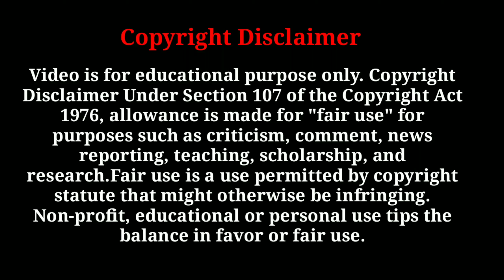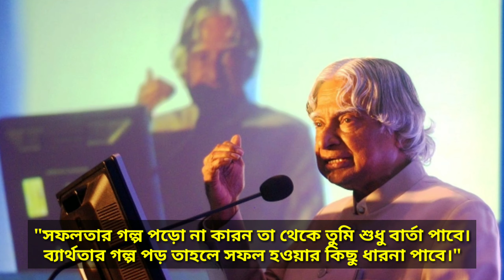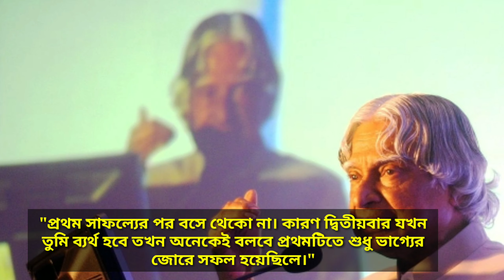এপিজে আবদুল কালামের দশটি মূল্যবান বাণী |||Ten valuable quotes by APJ Abdul Kalam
Titel:এপিজে আবদুল কালামের দশটি মূল্যবান বাণী।।Ten valuable quotes by APJ Abdul Kalam।।

আবুল পাকির জয়নুল আবেদিন আবদুল কালাম, জন্ম ১৫ অক্টোবর ১৯৩১, ভারতের তামিলনাড়ু রাজ্যের রামেশ্বরমে। তিনি ছিলেন একাধারে বিজ্ঞানী, লেখক ও সমাজচিন্তক, ছিলেন ভারতীয় প্রজাতন্ত্রের একাদশ রাষ্ট্রপতি (২০০২ - ২০০৭)।কালাম তার কর্মজীবন শুরু করেছিলেন একজন বিজ্ঞানী হিসেবে। পরে তিনি ঘটনাচক্রে গণপ্রজাতন্ত্রী ধর্মনিরপেক্ষ ভারতের রাষ্ট্রপতি নির্বাচিত হন। রকেট উন্নয়নের কাজে অবদানের জন্য তাকে ‘ভারতের ক্ষেপণাস্ত্র মানব’ বা ‘মিসাইল ম্যান অব ইন্ডিয়া’ বলা হয়। ভারতের সর্বোচ্চ অসামরিক সম্মান ভারতরত্নসহ একাধিক গুরুত্বপূর্ণ সম্মান ও পুরস্কার পেয়েছিলেন কালাম।

তিনি মারা যান ২৭ জুলাই ২০১৫ সালে। তার জীবদ্দশায় ৮৪ বছরের দীর্ঘ ও সফল কর্মজীবনে অর্জিত অভিজ্ঞতা ও দর্শন থেকে আমাদের জন্য রেখে গেছেন অসংখ্য মহামূল্যবান বাণী। তাঁর ১০ টি মূল্যবান বাণী আজ আমি এই ভিডিও টিতে আলোচনা করেছি।।।।।।